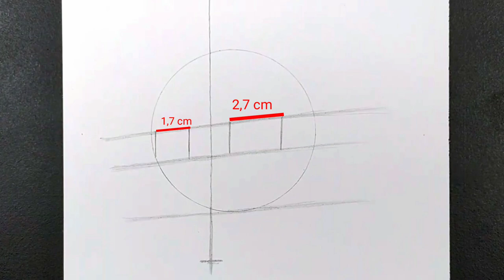Cara Menggambar Miyamura Izumi - Horimiya | Anime Drawing - Step by Step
Cara menggambar Miyamura Izumi dari Anime Horimiya, step by step

Alat: Kertas A4, Pensil 4B,5B, Pulpen, Tutup gelas, Penghapus, Korek kuping ,Tisu